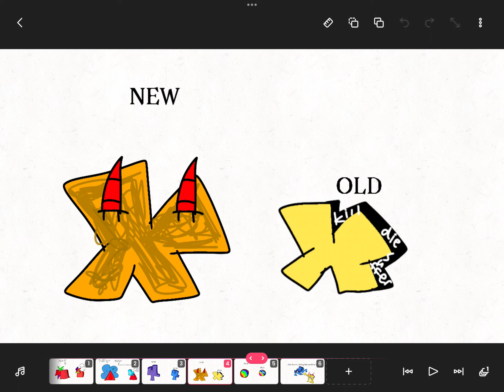Fixed the Fanmade assets thing (For @xmiissme and others to use?)